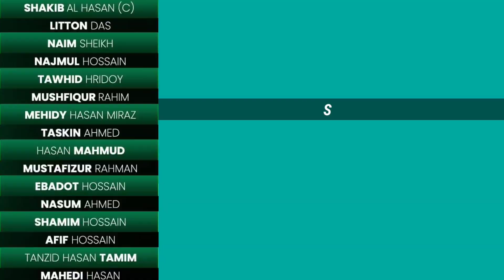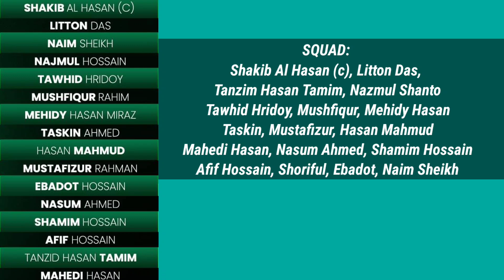অবহেলিত মাহমুদউল্লাহ, এশিয়া কাপের জন্য বাংলাদেশ স্কোয়াড ঘোষণা, দলে তামিম চমক | Bangladesh squad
BREAKING: Bangladesh announce squad for Asia Cup. / বাংলাদেশের এশিয়া কাপের স্কোরের ঘোষণা। বাংলাদেশের বিশ্বকাপের স্কোয়াডে জায়গা হয়নি মাহমুদউল্লাহ রিয়াদের। দলে নতুন মুখ হিসেবে সুযোগ পেয়েছেন অভিষেকের অপেক্ষায় থাকা তরুন ওপেন তানজিদ হাসান তামিম। বাংলাদেশের এশিয়া কাপের স্কোয়াড।

Bangladesh announce squad for Asia Cup
SQUAD: Shakib Al Hasan (c), Litton Das, Tanzim Hasan Tamim, Nazmul Hossain Shanto, Tawhid Hridoy, Mushfiqur, Mehidy Hasan, Taskin, Mustafizur, Hasan Mahmud, Mahedi Hasan, Nasum Ahmed, Shamim Hossain, Afif Hossain, Shoriful, Ebadot, Naim Sheikh